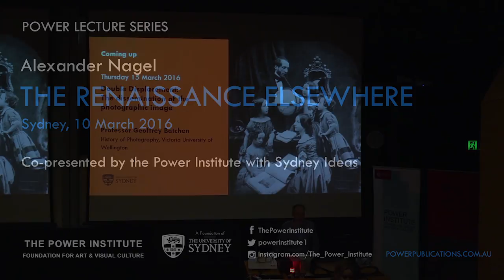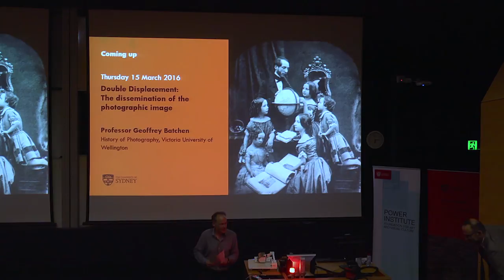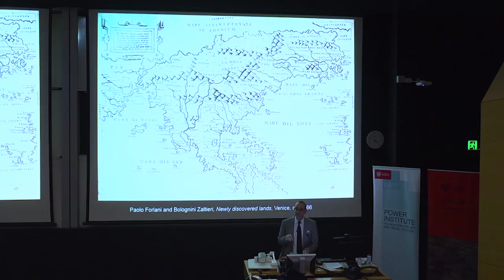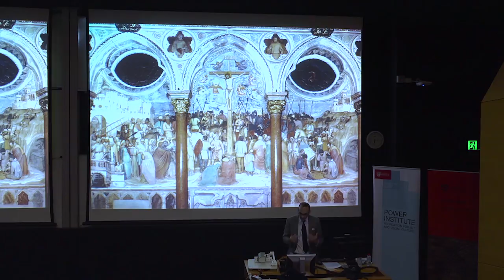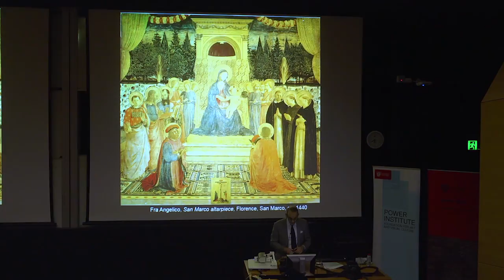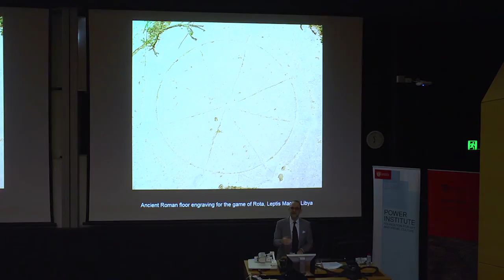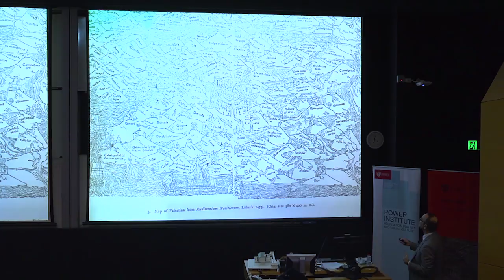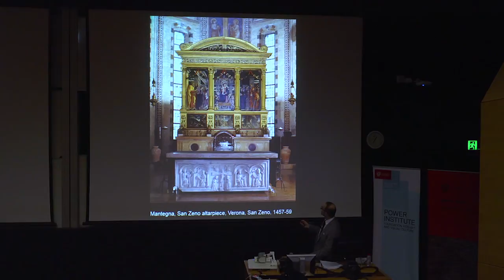Alexander Nagel / The Renaissance Elsewhere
Lecture delivered in Sydney on 10 March 2016.